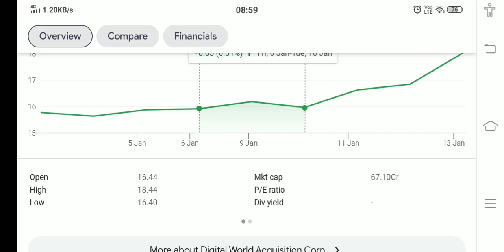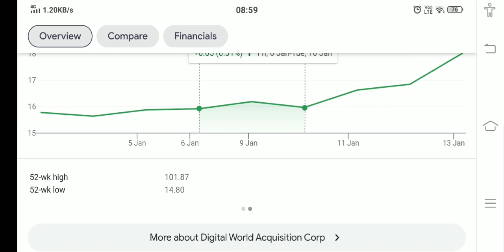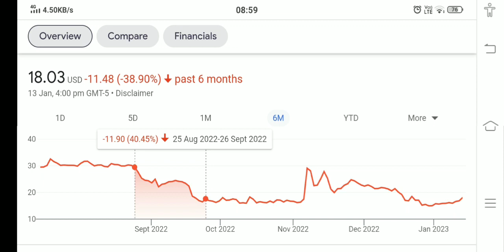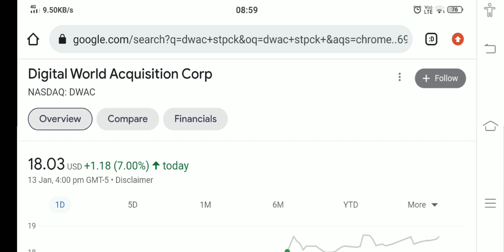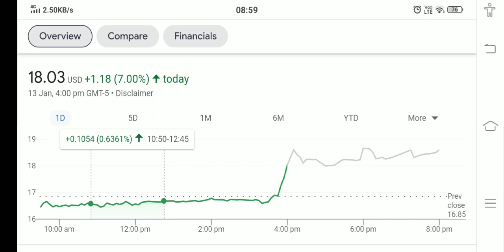DWAC STOCK ANALYSIS AND PRICE PREDICTION BUY NOW !! THE TRUTH EXPOSED !!